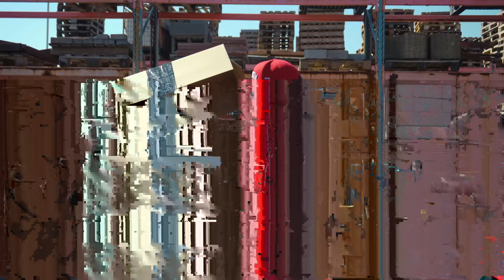Nové díly na auta & proč právě tyhle? | Unboxing #2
7% na veškeré produkty + pošta zdarma kód: souhrada09